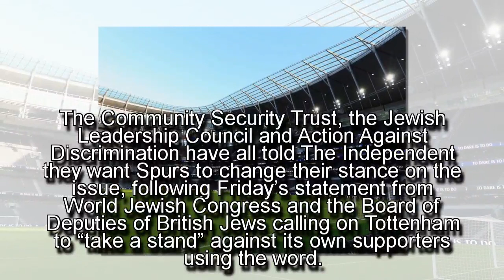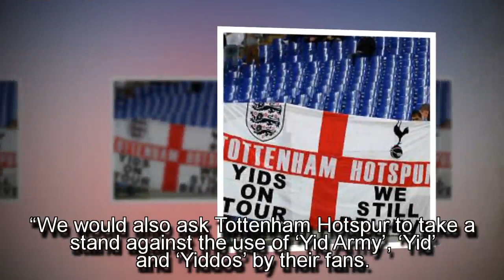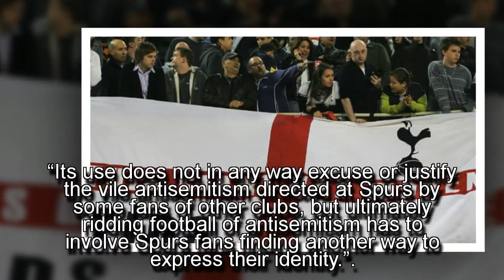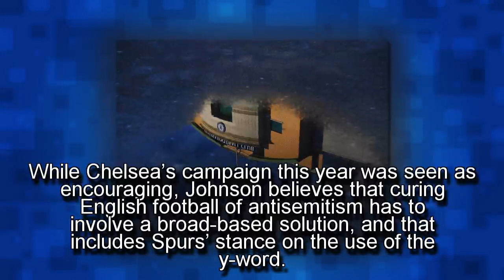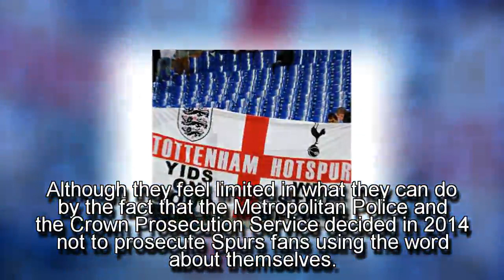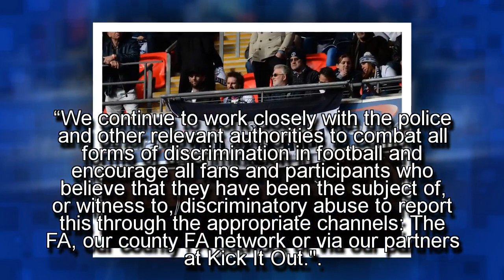Tottenham Hotspur facing fresh calls to clamp down on ‘Yids’ nickname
The Community Security Trust, the Jewish Leadership Council and Action Against Discrimination have all told The Independent they want Spurs to change their stance on the issue
Tottenham Hotspur are facing fresh calls to clamp down on fans using the word ‘yid’ after a series of Jewish organisations condemned the common usage slur at football grounds.